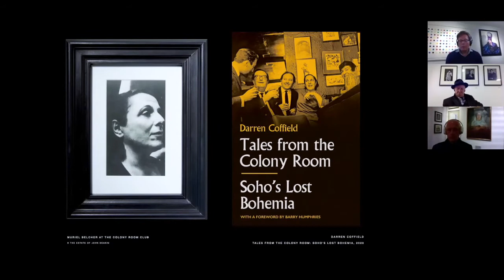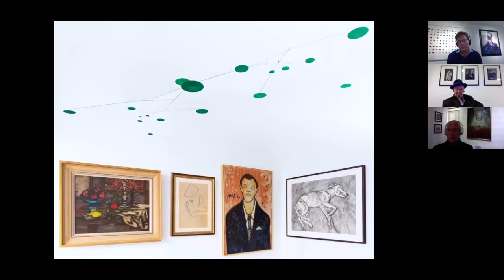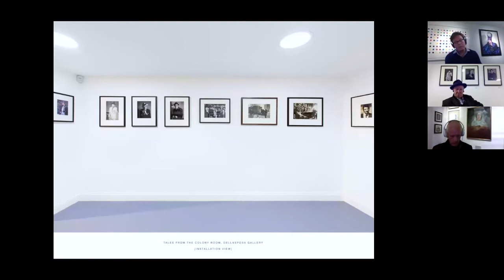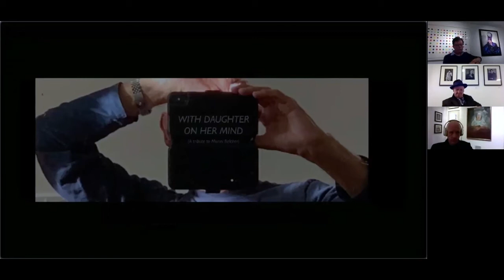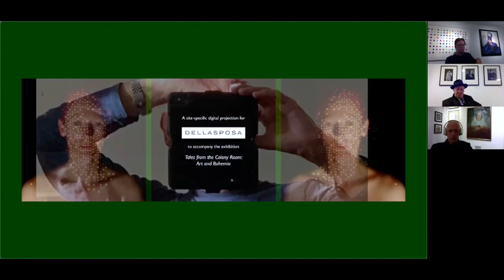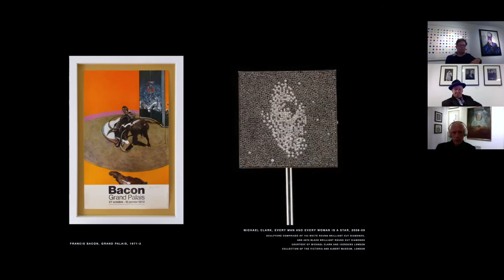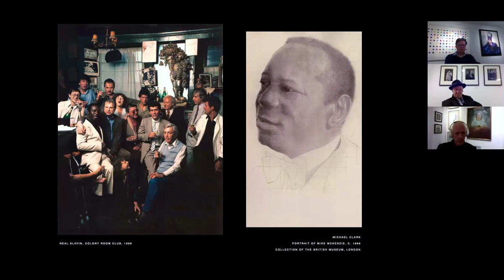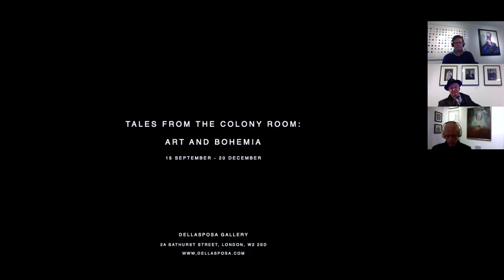In Conversation with Darren Coffield, Michael Clark, and Michael Woods - Tales from the Colony Room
A rare opportunity to join British painter and author, Darren Coffield, as he takes Members on a hair-raising romp through the underbelly of London's post-war art scene.

Coffield's critically-acclaimed book, Tales from the Colony Room: Soho's Lost Bohemia, draws on the oral history of bohemian London who gathered at the Colony Room Club; home to the greatest post-war figurative painters of the 20th century, including Francis Bacon, Lucian Freud, Frank Auerbach, and the Young British Artists (YBAs), among many others.

Artists Michael Clark, Darren Coffield, and Michael Woods join forces to recount hilarious and shocking tales of the infamous club and its artistic community, as well as its significant legacy in London's cultural landscape today.

Coffield's book has inspired a new chapter through the exhibition Tales from the Colony Rooms: Art and Bohemia, on view at Dellasposa Gallery until 20 December 2020.

A special thank you to The Arts Club, London, who hosted and supported this event.